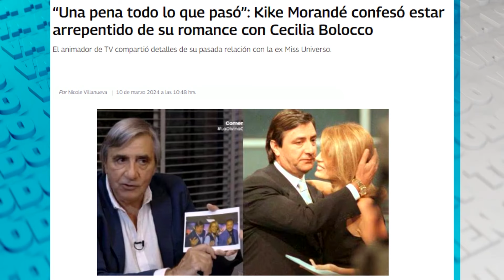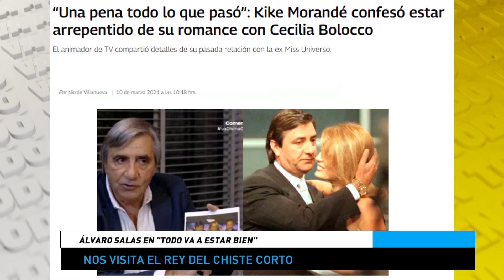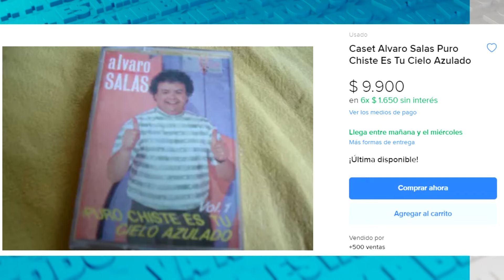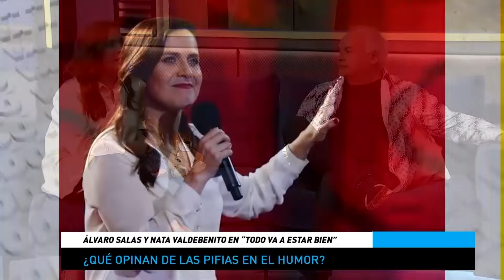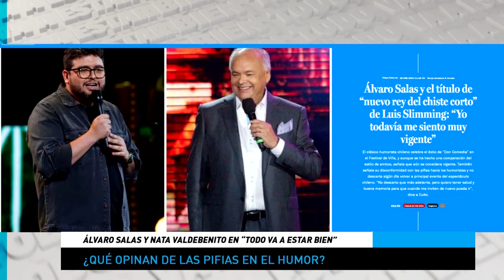"Kike lamenta que no hayan seguido siendo amigos con Cecilia Bolocco", Álvaro Salas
El humorista y apodado "el rey del chiste corto", el gran Álvaro Salas, visitó nuestro programa para deleitarnos con su rápido humor, contarnos sus nuevos proyectos y dar su opinión sobre las pifias.